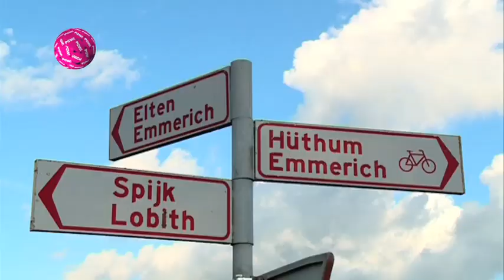Nederland vecht tegen Duitsers en water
Uit het PowNews van 20 oktober 2014: Duitsland versterkt zijn dijken niet terwijl wij dat wel doen. Onhandig, want dan komt de vloedgolf gewoon via Duitsland ons land binnen. Tom Staal sprak met Belangen Gelders Eiland.